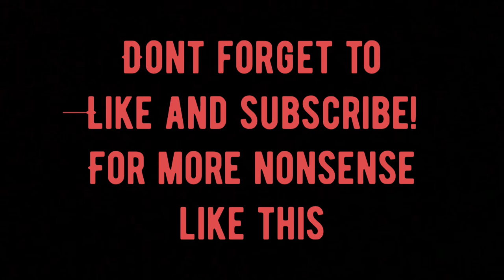Opening a bottle with a tow truck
Sometimes when you dont have a bottle opener you have to use whatever you can. And this time that happened to be a tow truck.